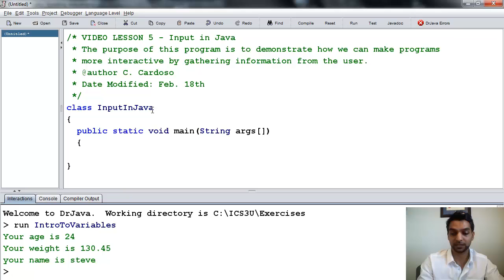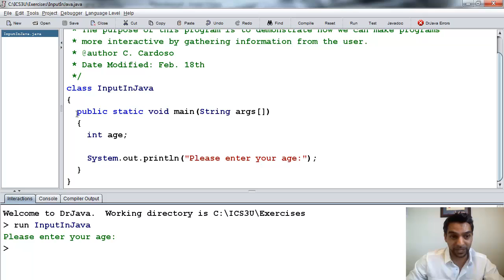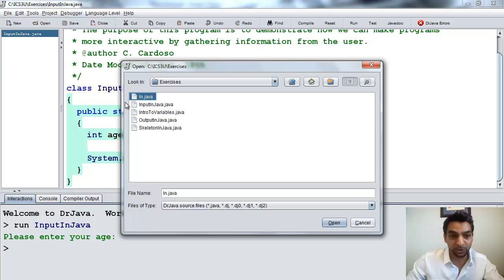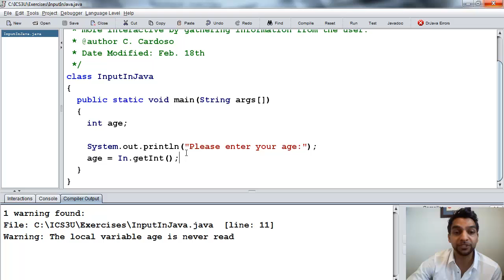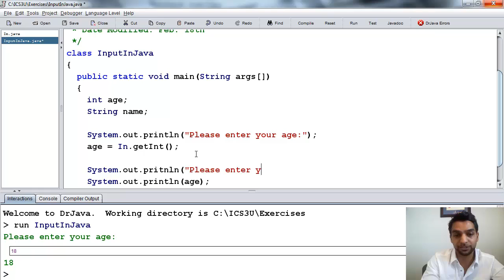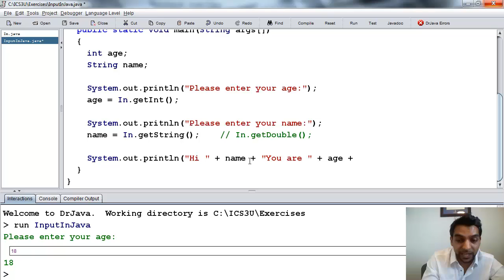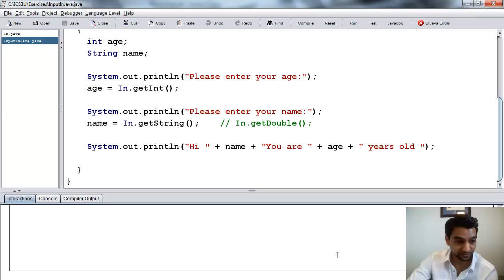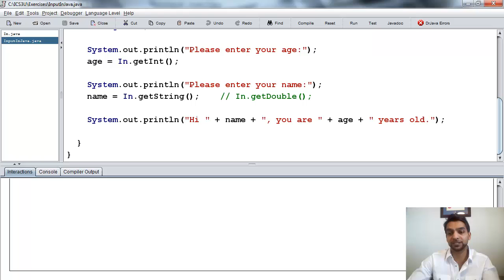ICS3U VIDEO LESSON 5: Input in Java